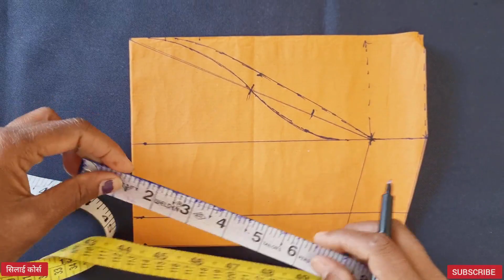बाहीच्या उंचीनुसार मुंडा खोली किती घ्यावी? बाहीच्या मुंडा खोलीची चार्ट सहित पुर्ण माहिती | sleeves